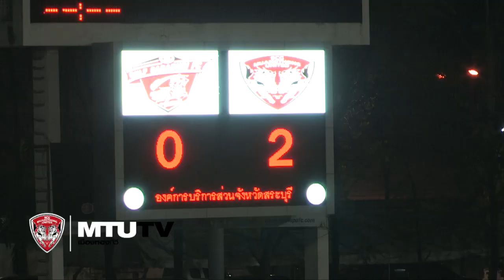MTUTD.TVไฮไลท์สั้นๆ กัลฟ์สระบุรี 0-2 เมืองทองฯ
MTUTD.TV เมืองทองทีวี พามาชมไฮไลท์สั้นๆ ฟุตบอลอุ่นเครื่องระหว่างเจ้าบ้าน กัลฟ์สระบุรี 0-2 กับเอสซีจีเมืองทองฯยูไนเต็ด ที่จังหวัดสระบุรี ( เมืองทองได้ประตูจาก เอส ไพโรจน์ โสคำ และมาริโอ ยูรอฟสกี้ )